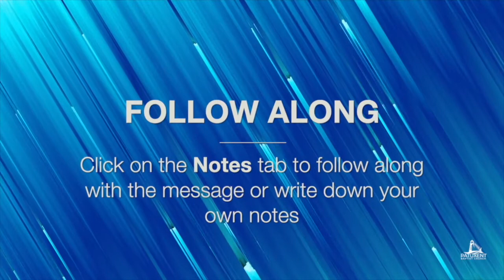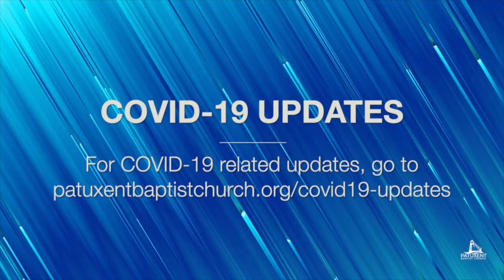Sunday Evening Service with Dr. Chuck Harding - 04/19/2020